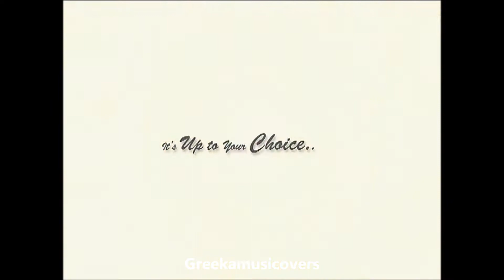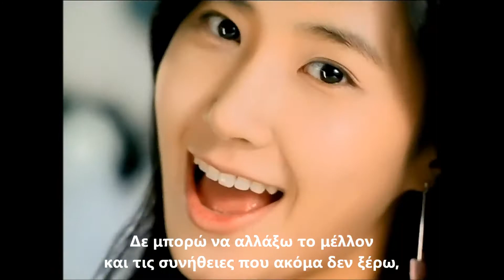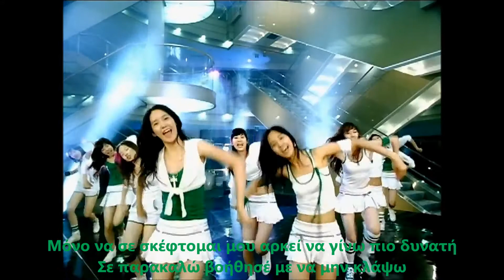SNSD - Into the new world M V ( greek subs )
Το debut song των SNSD και ένα από τα πιο ωραία τους!Τόσο νέες φρέσκες και διαφορετικές!